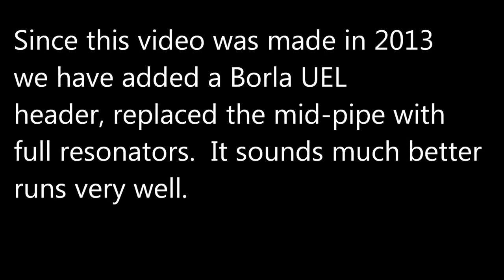2003 Subaru Legacy Exhaust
2003 Subaru Legacy Exhaust.

At 16:36 of that video is my fastest run of the weekend.